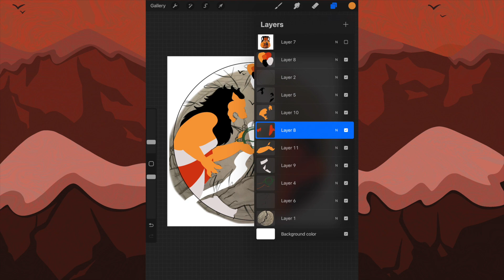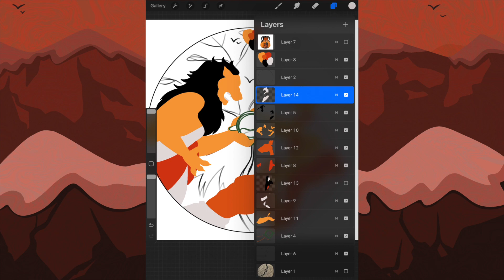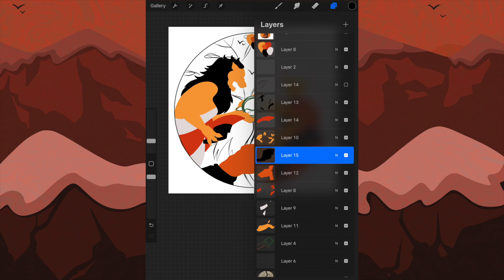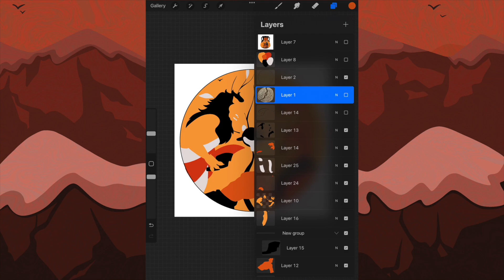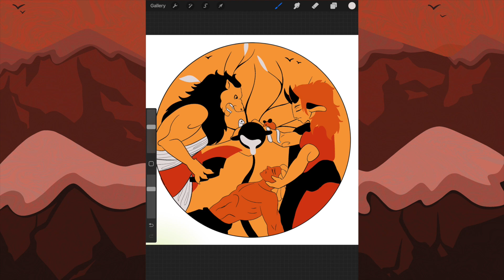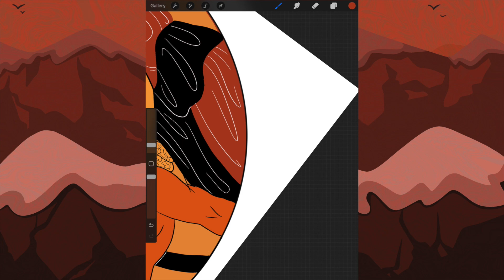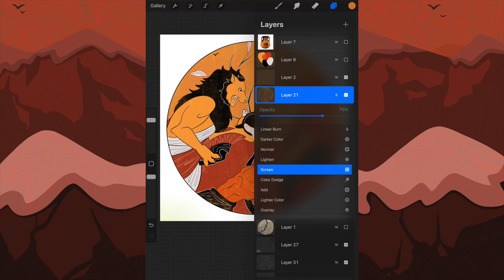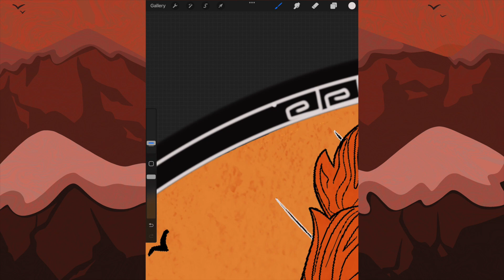SPEED PAINT WITH MUSIC: The First Trade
The inciting incident in my Dungeons and Dragons Campaign.

Programs: Procreate, iMovie, Garage Band
Brushes: Syrup